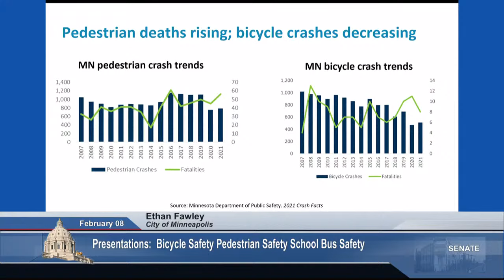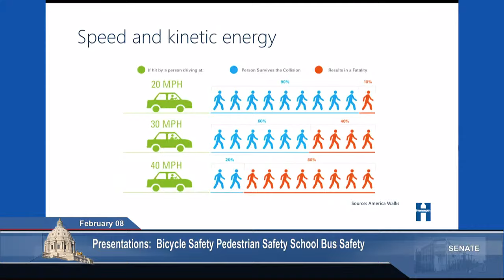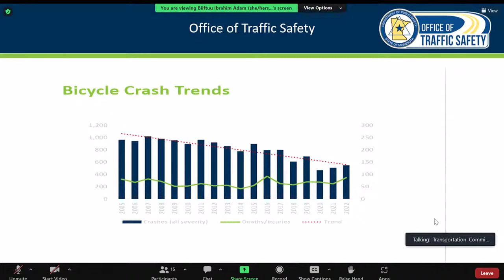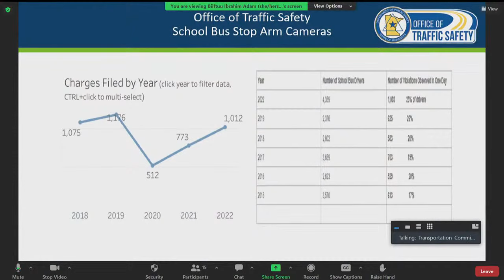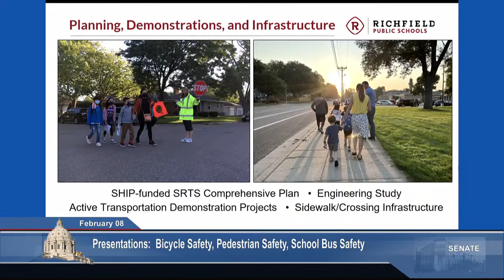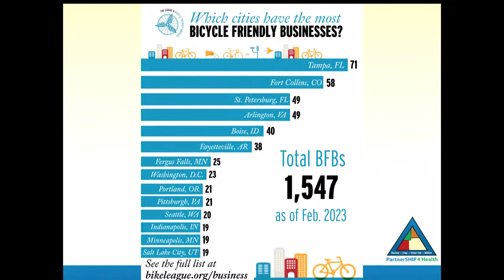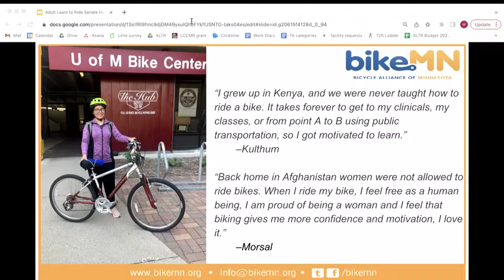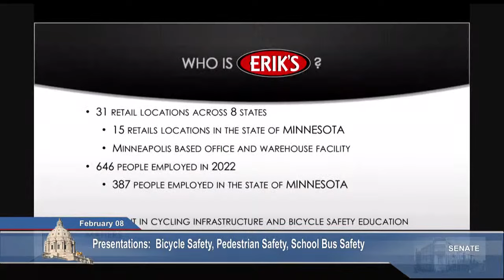Committee on Transportation - 02/08/23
Presentations: Bicycle Safety Pedestrian Safety School Bus Safety.

S.F. 912 (Morrison) Bill Dooley Bicycle Safety Act.

S.F. 1335 (Dibble) Policy changes related to State Patrol duties, including school bus inspections, commercial vehicle inspections, and rearview mirror requirements.

S.F. 241 (Draheim) School buses requirement to be equipped with stop-signal arm extensions establishment.

S.F. 243 (Draheim) School bus safety education campaign appropriation.

S.F. 976 (Housley) Appropriation for school bus stop-signal arm camera systems amendment.

S.F. 03 (Boldon) Voter registration provisions modification.